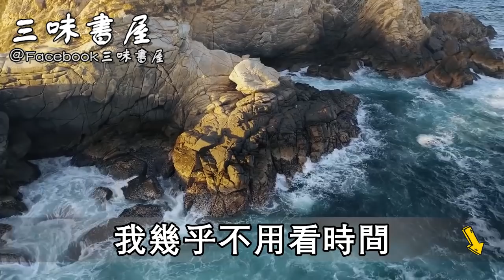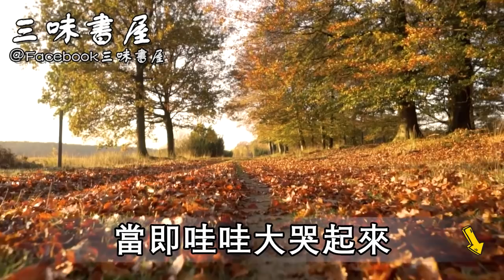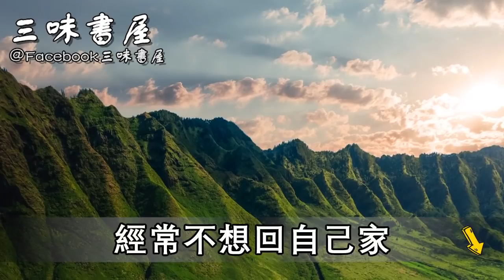72歲老人獨自生活，一小孩經常敲門，本以為是惡作劇，沒想到老人忽然看到一幕瞬間流淚！ |三味書屋